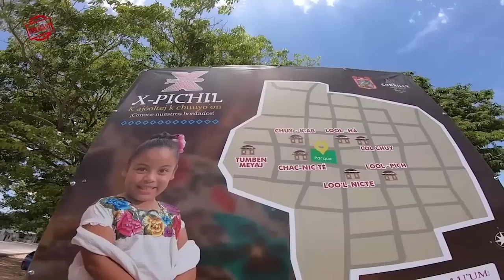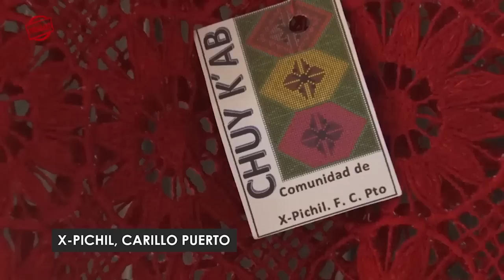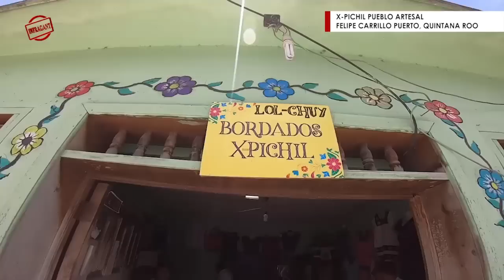Oscar Cadena nos lleva a descubrir X Pichil referente del bordado maya